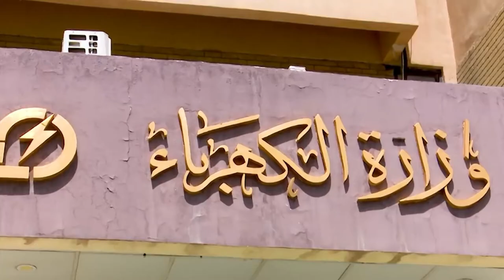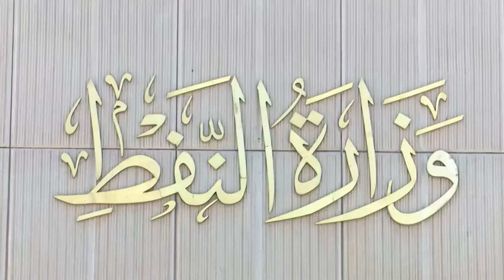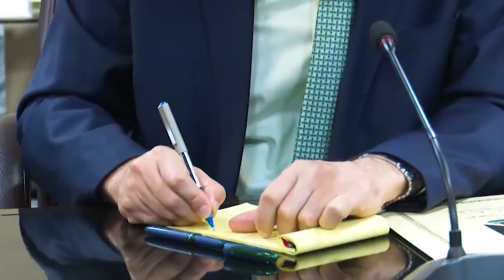العراق واشنطن تمدّد الإعفاء الممنوح لبغداد لاستيراد الطاقة من طهران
مددت الولايات المتحدة الامريكية لمدة ثلاثة أشهر إضافية الإعفاء الممنوح للعراق من العقوبات المفروضة على إيران في مجال الطاقة ما سيتيح لبغداد الاستمرار في استيراد الغاز والكهرباء من طهران وعلى الرغم من أن العراق بلد نفطي الا إنه يعتمد بشكل كبير على طهران في مجال الطاقة، إذ يستورد منها ثلث احتياجاته الاستهلاكية من الغاز والكهرباء وذلك بسبب بنيته التحتية المتقادمة التي تجعله غير قادر على تحقيق اكتفاء ذاتي في مجال الطاقة لتأمين احتياجات سكانه، ومنذ أن أعادت الولايات المتحدة فرض عقوباتها على إيران في نهاية 2018 لم تنفكّ الإدارة الأميركية تمنح العراق الإعفاء تلو الآخر ريثما يعثر على مورّدين آخرين.

Iraq: Washington Granted Iraq Sanctions Waiver to Import Energy from Tehran
The US granted Iraq waivers of up to three months from American sanctions on Iran, allowing it to import Iranian gas and electricity.  Despite the fact that Iraq is an oil-producing country, it relies heavily on importing energy from Iran. Iraq imports one-third of its gas and electricity needs from Iran. This is attributed to the worn-out infrastructure that made it almost impossible to realize self-sufficiency. Since 2014, the US has frequently granted Iraq waivers allowing it to import Iranian gas and electricity